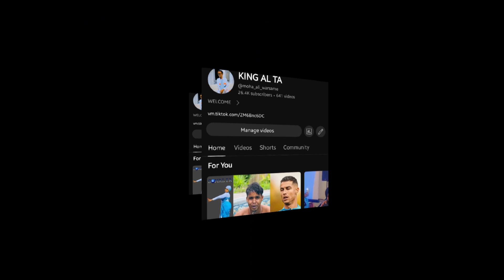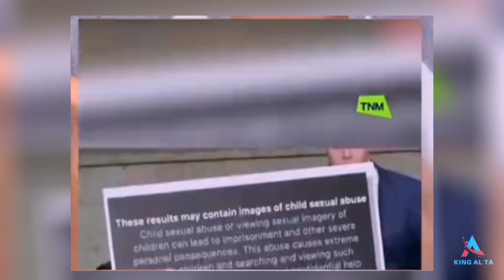Maxaa Sidaan Loogu Galayaa ?? Shir kadahaan